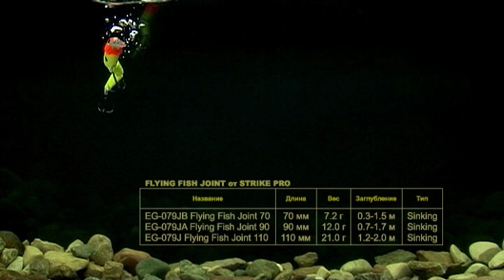FLYING FISH JOINT